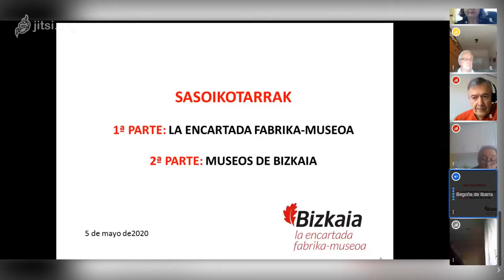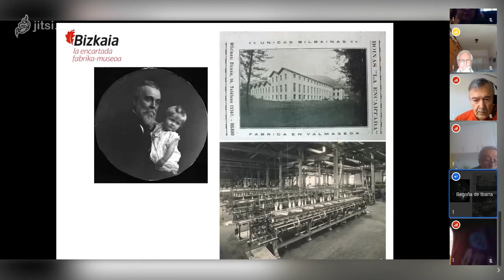Encartada Fábrica Museo, videoconferencia con Begoña de Ibarra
Encartada Fábrica Museo sasoikotarrak on 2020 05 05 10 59